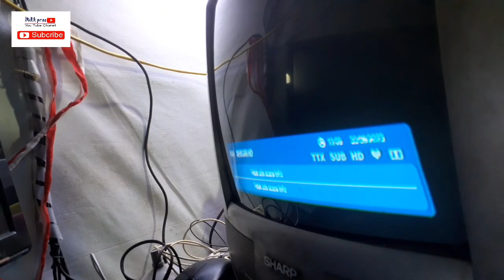Mudah !! Mengatasi tv sharp warna berubah rubah RGB RUSAK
Hallo teman teman di video kali ini saya berbagi tips cara menangani televisi sharp yang rusak pada bagian warnanya .kerusakan tersebut membuat warna tv berubah rubah dan sangat tidak nyaman .kira kira bagian mana yg rusak simak videonya sampai selesai ya guys .